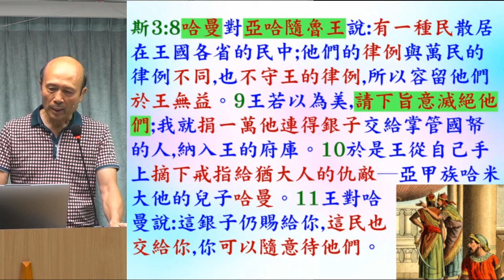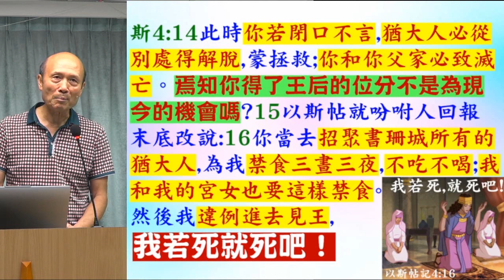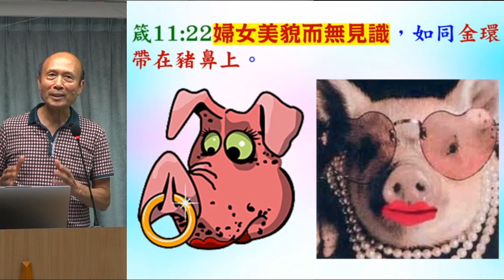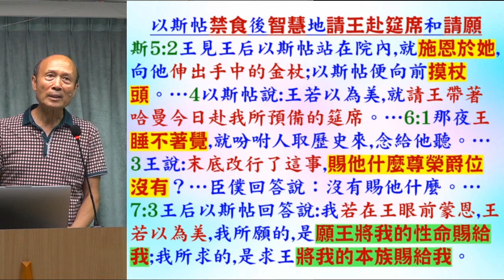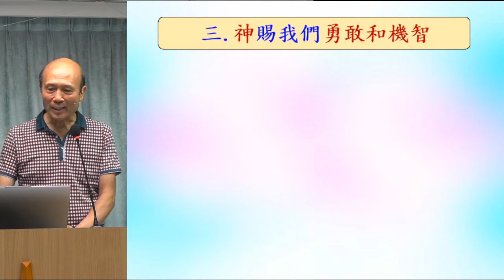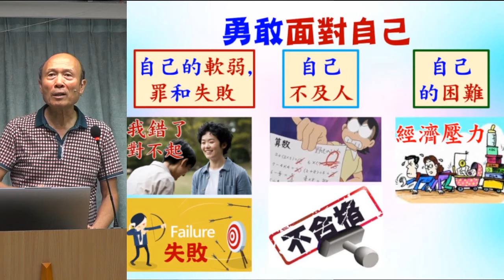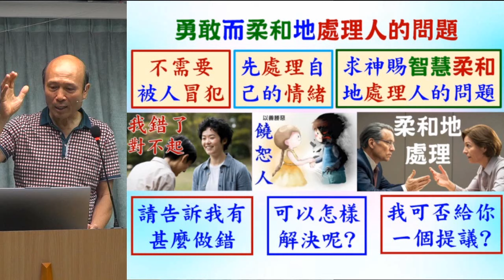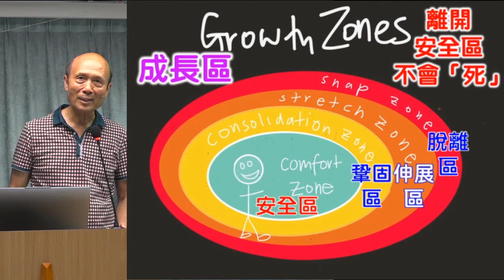做個勇敢機智的基督精兵 - 葉牧師 2024.08.18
做個勇敢機智的基督精兵

 1. 與主的關係：怎樣建立與主相愛的關係，怎樣從主的愛得力，怎樣深信神的供應和計劃。
 2. 處理生命：怎樣不被人、罪、負面思想情緒和潛意識、婚姻和生活的問題、和侍奉的問題影響。
3. 進入不同層次的侍奉：侍奉可以由簡單的生活見證，到建立別人的靈命，或進入策略性的侍奉。